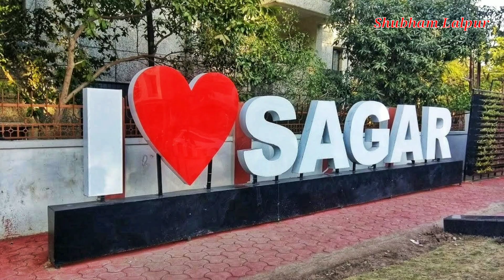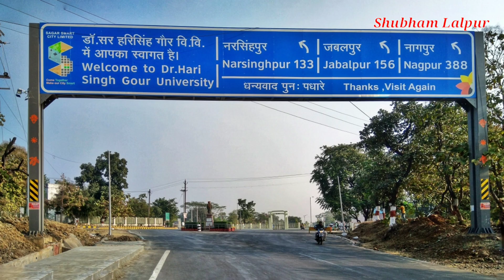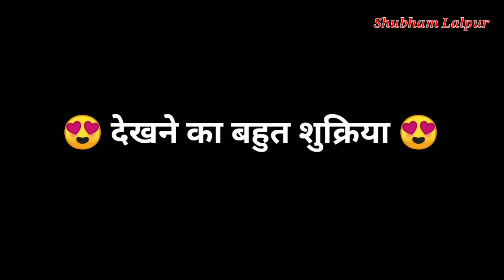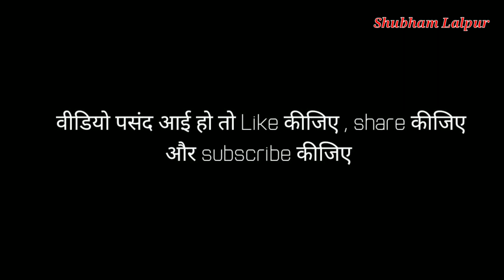Dr. Harisingh Gour University Anthem || Campus tour with beautiful poetry and pics || Pics of hostel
प्रस्तुत कविता हमारे दिलों की जान अर्थात सागर विश्वविद्यालय को समर्पित है , जिसकी स्थापना डॉक्टर हरिसिंह गौर ने 18 जुलाई 1946 को की थी । आज यह मध्य प्रदेश की पहली और एकमात्र केंद्रीय विश्वविद्यालय है । अपने विस्तृत परिसर , प्राकृतिक सुंदरता और अच्छी शिक्षा के कारण यह काफी लोकप्रिय है । आज यह विश्वविद्यालय भारत के प्रतिष्ठित संस्थानों से प्रतिस्पर्धा कर रही है और इसमें कोई दोराय नहीं की आगामी वक्त में ये उनके शुमार भी होगी ।
केंद्रीय विश्वविद्यालय होने के नाते यहां शिक्षा का स्तर और सभी सुविधाओं का होना लाजमी है । लेकिन प्रस्तुत कविता विश्वविद्यालय की उन विशेषताओं को गिनाती है जो सामान्य तौर पे अन्य जगहों पर नहीं है ।

कविता के बोल –

किसी को प्यारी ऑक्सफोर्ड , दिल्ली किसी को प्यारी है
इस दुनिया में सबसे अच्छी , ये यूनिवर्सिटी हमारी है

देश के हृदय मध्यप्रदेश में , बुंदेली जहां की भाषा है
हरा भरा , शांत , सुंदर सा , सागर की ये परिभाषा है
शहर के शीश पे शोभित ये पहाड़ियां इसके ताज समान
नगर मुकुट में नील मानी सी हमारी विश्वविद्यालय महान

संस्था का हर एक सदस्य , सर गौर  का आभारी है

जाते ही मिलते हैं हमको , महादानवीर हरिसिंह गौर
बायं तरफ विज्ञान संकाय है , गौर प्रांगण है दाएं छोर
थोड़ा आगे लाइब्रेरी है , कहलाती जो परिसर की जान
कला, वाणिज्य , भाषा विभाग , ये भी हैं यहां की शान

पचास बच्चों से शुरू हुई थी , आज सभी पे भारी है

शोरगुल से एकदम दूर , प्रकृति की शीतल छाया में
ऊंचे पेड़ों से छनकर आती , रश्मि को मोहक माया में
मोर के ऊंचे स्वर से गुंजित , चिड़ियों की आवाजों से
प्रकृति आपका स्वागत करती , परिसर की सब दरवाजों से

हम सब से साथ साथ , कुदरत की भी दुलारी है

यूनिवर्सिटी तो टॉप की है , हॉस्टल भी कुछ कम नहीं
सुंदरता ऐसी देख सकें , शायद ही हम और कहीं
 शाम को छत पर जाने पे , हवाओं का वो सर्द इशारा
पीछे वन का दिव्य–दृश्य , आगे नगर का अतुल्य नज़ारा

कोई कमी नहीं है बाकी , हर एक गुण में न्यारी है
video credit –

Written by –  Shubham Lalpur

Recited by –  Shubham Lalpur

created and
 edited by –   Shubham Lalpur

check out Aditya’s YouTube channel to experience
best photography 👇
You can interact with me on other platforms for daily shayri dose 😍.

Some of best poetries of this channel –